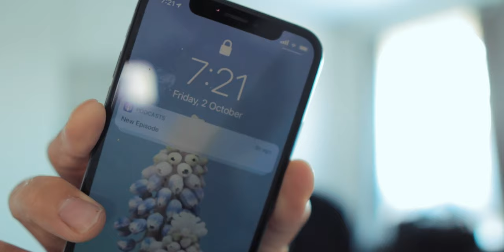Creating without the GEAR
In this vlog, we create cinematic sequences with the DJI Osmo Mobile 3 and a year-old iPhone...

I use the Canon EOS M50 & M6 MKII with EF-M 11-22mm, 15-45mm, DJI Osmo Action, and an iPhone XS to film all my videos.

The microphone used for my V-Logs and videos is the Rode VideoMicro.